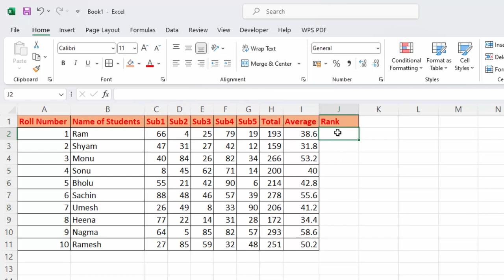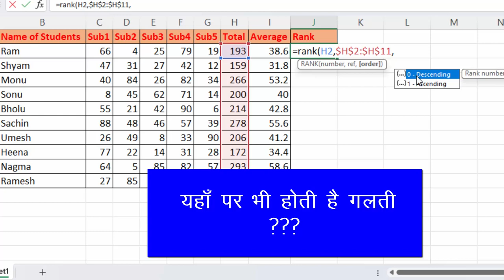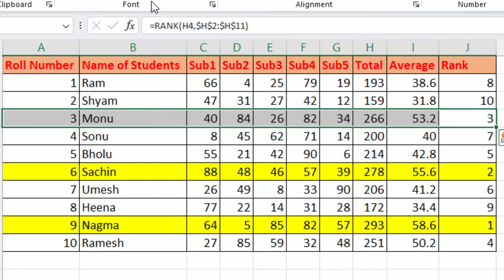Correct way to calculate rank in Microsoft Excel in hindi and English@COMPUTEREXCELSOLUTION